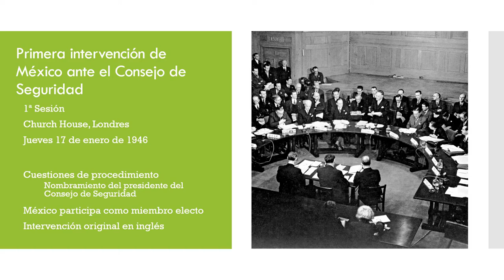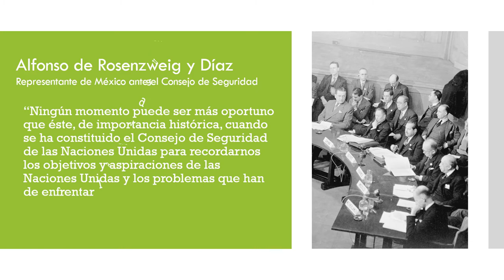Primera intervención de México ante el Consejo de Seguridad de la ONU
La primera vez que México participó en el Consejo de Seguridad de la Organización de las Naciones Unidas ocurrió durante su primera sesión, el 17 de enero de 1946, en Church House, cerca de Central Hall y el palacio parlamentario en Londres. Fue con las palabras del embajador José Maximiliano Alfonso de Rosenzweig y Díaz que México expresó por primera vez su punto de vista en este foro internacional.